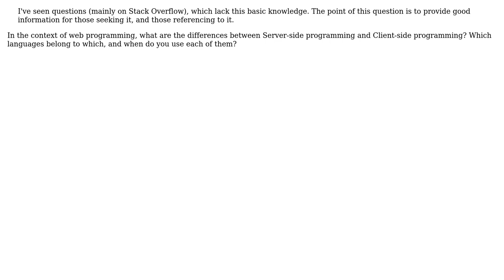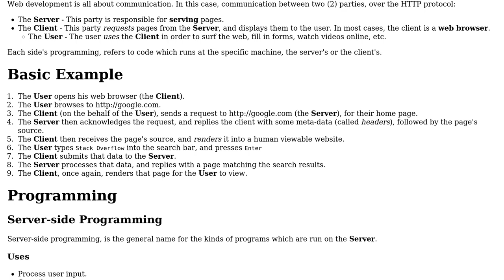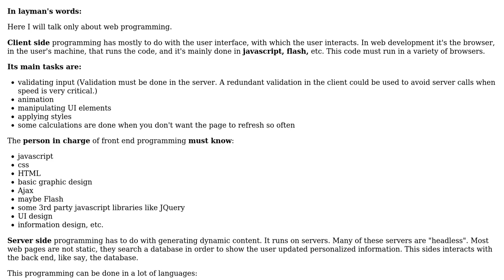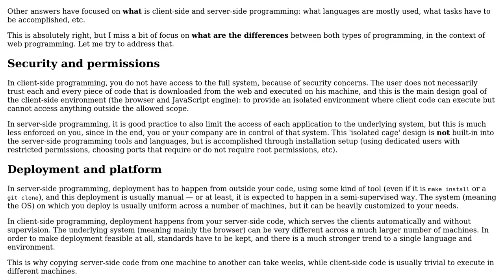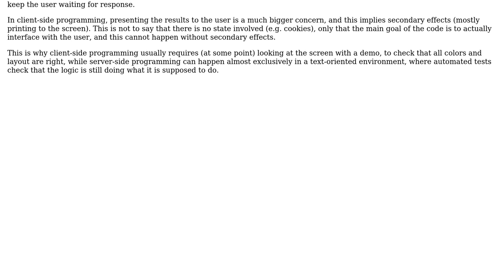Software Engineering: What are the differences between server-side and client-side programming?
With thanks & praise to God, and with thanks to the many people who have made this project possible! | Content (except music & images) licensed under CC BY-SA | Music | Images & others | With thanks to user Tulains Cordova user Madara's Ghost user logc user Kosta Kontos user Dan Jones and the Stack Exchange Network Trademarks are property of their respective owners. You are responsible for your own actions.